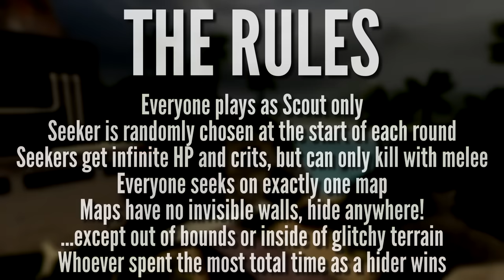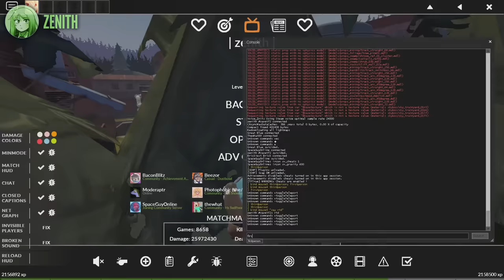TF2 but you're being hunted down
Ever wanted the thrilling experience of instantly dying if someone discovers you? You could just play Spy, but that's lame. So instead, we've invented a version of hide and seek within TF2, and it's honestly a ton of fun.

Huge thanks to these guys for playing!

The rules for hide and seek are simple: hiders have to survive for as long as possible and seekers have to kill the hiders as fast as they can. Everyone plays as Scout and while you can use whatever you want for mobility, you're only allowed to kill people with your bat (or Sandman ball since it's also part of your melee). Hiders can technically fight back if they want, but seekers have unlimited HP and crits, so... good luck with that. Hiders each have a clock that ticks up as long as they're alive; whenever a hider dies, he stops his clock and joins the seekers to do seeker things. At the end of the game, all of the times are totaled up and whoever has the highest time on their clock wins. There's 1 round per player so everyone has to start as a seeker exactly once to keep things fair. As for the maps, these aren't just ordinary TF2 maps. These maps have been stripped of their doors, windows, and invisible walls so any hiding spots the hiders can discover are fair game. Oh, and, since I have unfair prior knowledge of most of these maps, I have to survive 50% longer than everyone else to keep things fair. Let me know what you think of this series so far!